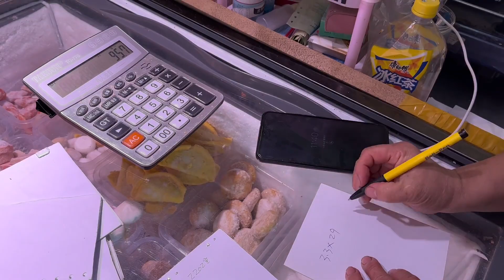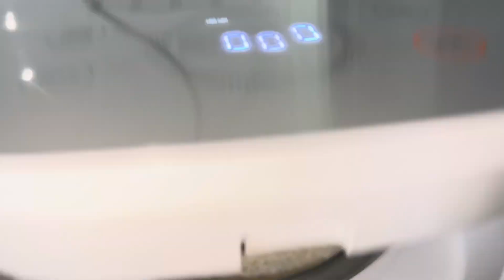96元买3斤带骨牛排，高压锅20分钟，鲜嫩可口，真适合下雪的冬天